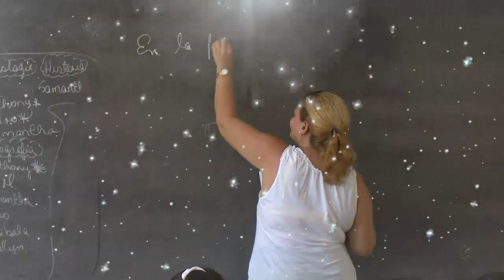Cienfuegos, Educación en Revolución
Una de las grandes conquistas de la Revolución en Cuba. La Educación en Cienfuegos, un sector que mantiene su compromiso con la Patria.